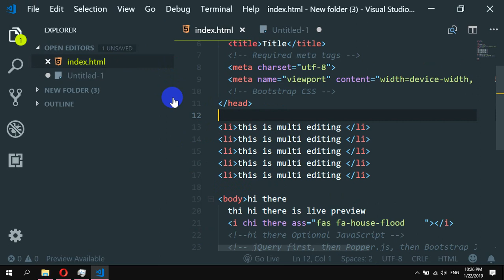How to set tab space style in Visual Studio Code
visual studio code convert tabs to spaces on save
how to change tab space in visual studio code